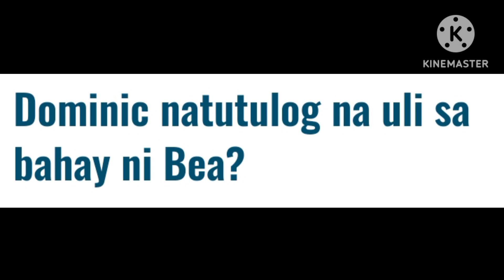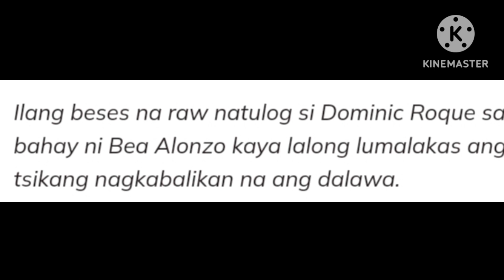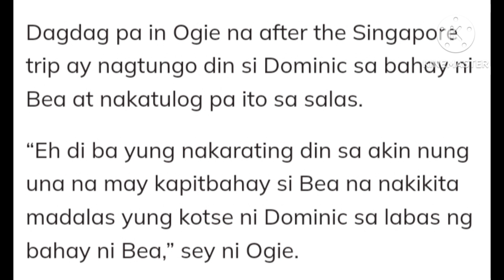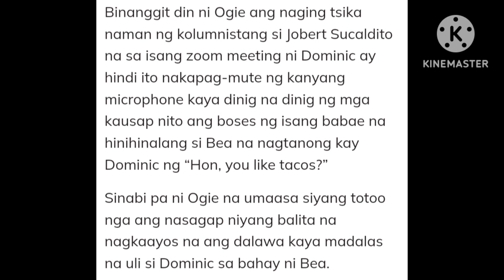DOMINIC ROQUE NATUTULOG NA ULI SA BAHAY NI BEA AL0NZ0!